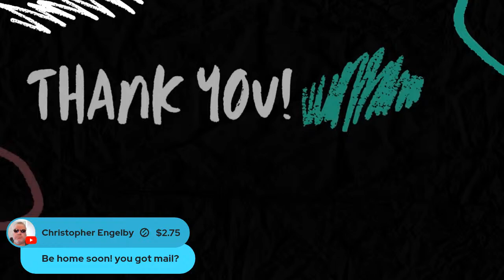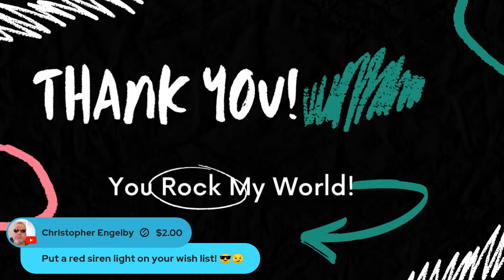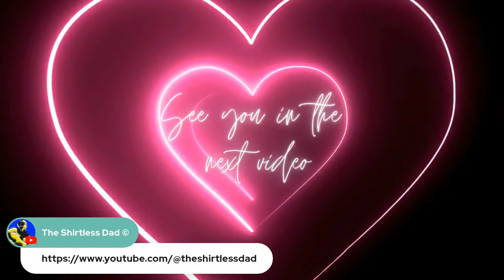Small Claims Court with KCC